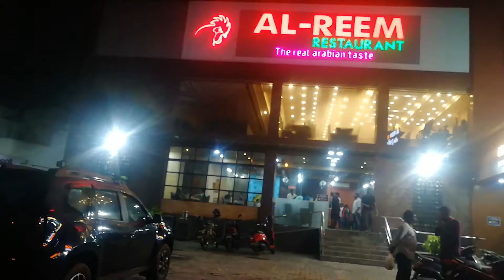Al reem hotel Al reem Family Restaurant Edappally in Kerala /al reem edappally അൽ റീമിലെ കുഴിമന്തി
alreem kuzhi manthi
അൽ റീമിലെ കുഴിമന്തി
Al Reem Kuzhi Manthi
kuzhimanthi at Ernamkulam Al reem hotel
alreem kuzhimanthi
alreem kuzhi manthi
alreem mandhi
alreem kuzhimandi
Al_Reem Kuzhimanthi
 Alfam
 Thammanam Ernakulam Food
Best KUZHIMANTHI in Ernakulam | AL-REEM,
Kuzhimanthi-Al Reem
al_reem_edappally